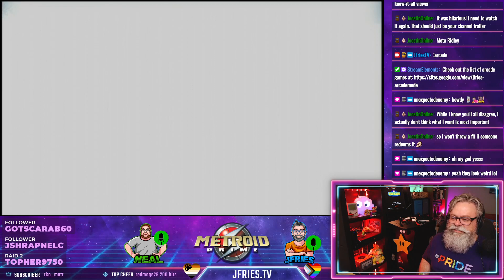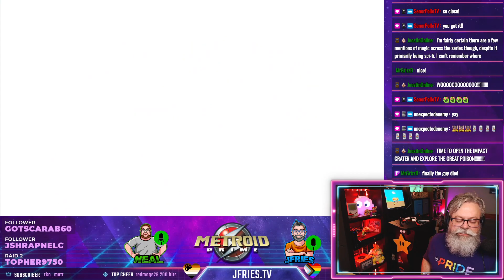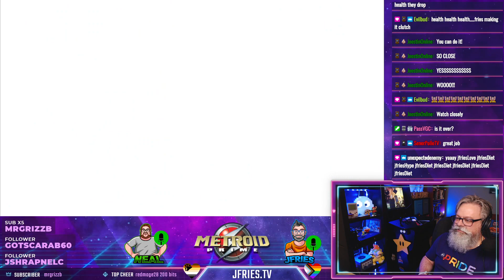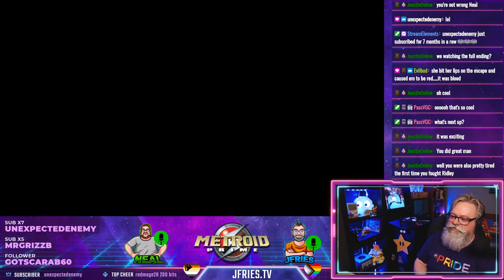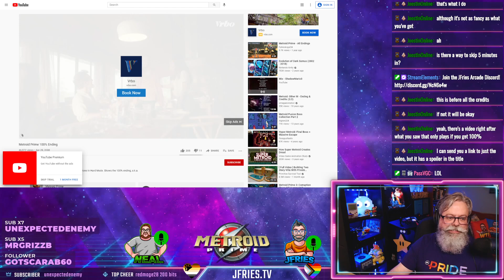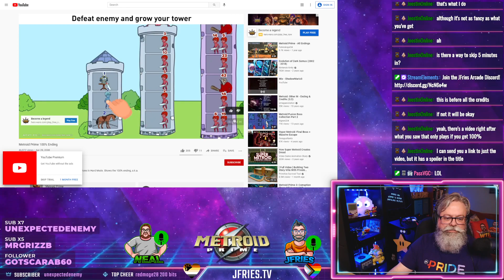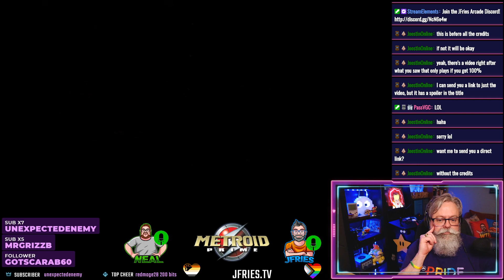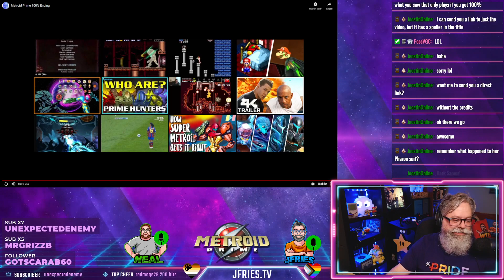Metroid Prime - Part XI - Impact Crater